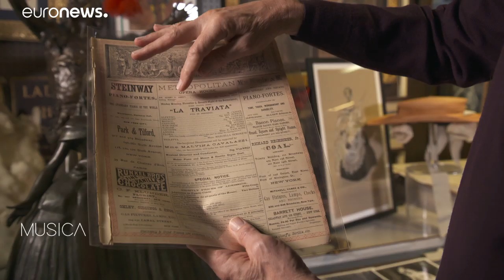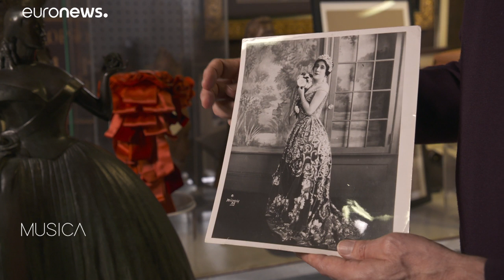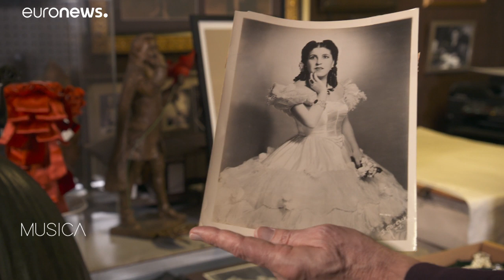Das Archiv der New Yorker Met: Schatzkammer voller Geschichten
Leiter Peter Clark erzählt aus dem Nähkästchen von "La Traviata"-Produktionen der vergangenen über 100 Jahre. …